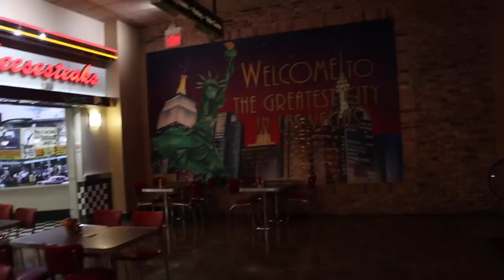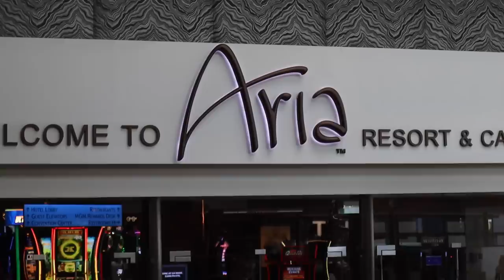Accosted by a Drunk Elvis in Las Vegas